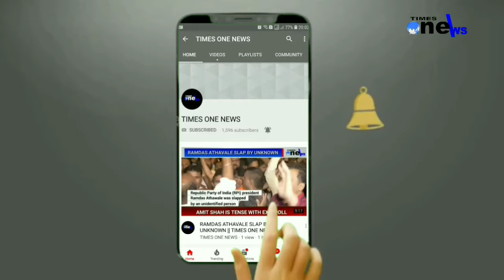Panchshil seva sangh organises haldi kumkum